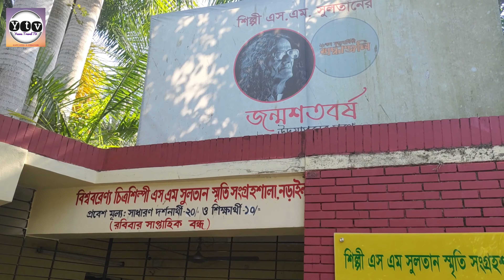চিত্র শীল্পী এসএম সুলতান কমপ্লেক্স|| 🇧🇩 tour sm sultan complex